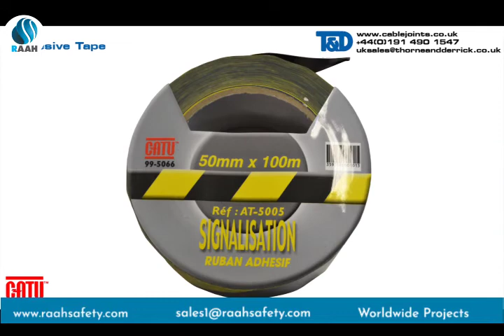CATU CZ53R Electrical Life Saving Kits for High Voltage Substations CATU Rescue Kits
CATU Electrical Safety Equipment includes Life Saving Kits for High Voltage Substations. In case of an electrical accident a quick safety intervention is essential where seconds lost or gained can decide the life or death of an electrocution victim.

CATU Life Saving Kits are designed to make all necessary electrical safety equipment on-hand for rapid intervention and rescue up to 33kV.

Life Saving Kits, Wall-Mounted Kit for High Voltage Substations & Switchrooms :
Telescopic rescue stick
Voltage detector
Insulated cable cutting tool
Insulating platform
Insulating gloves and boots
Safety signage

Life Saving Kits, Mobile Carrying Kit for High Voltage Substations & Switchrooms:
Telescopic rescue stick
Voltage detector
Insulating platform
Rescue hook
Safety signage

T&D are the UK's main stockist for the CATU range of LV-HV Electrical Safety and Arc Flash PPE Equipment : CATU insulating gloves, CATU rescue hooks, CATU insulated tools, CATU life rescue kits, CATU voltage detectors, CATU short-circuiting and earthing systems, CATU arc flash face and jacket kits. CATU Electrical Safety Equipment protects Senior Authorised Persons (SAP's), Linesmen, Cable Jointers and High Voltage Electrical Engineers during switching and maintenance operations on low and high voltage cable systems, including 3.3kV, 6.6kV, 11kV, 33kV and EHV.